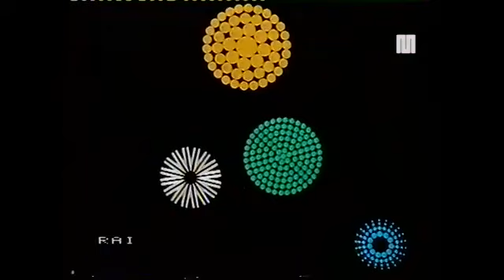(Sigla Rai) Pianeta Totò